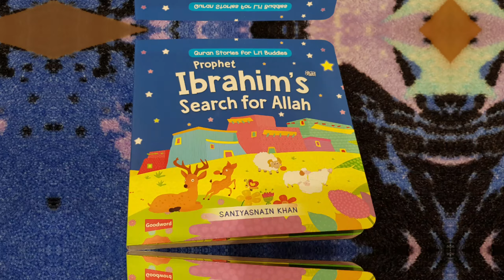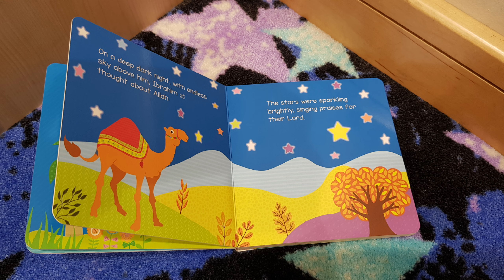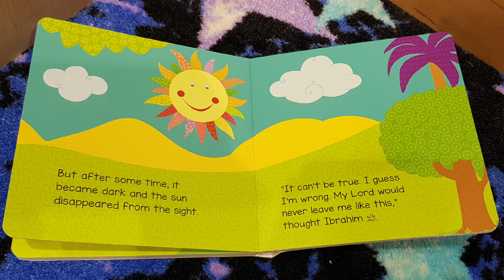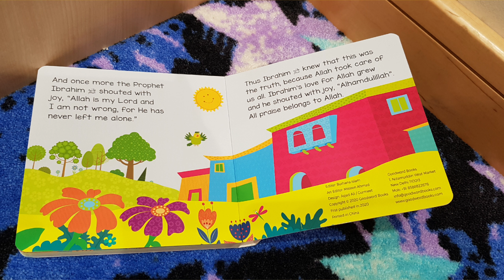Prophet Ibrahim AS (Who did not believed in other Gods)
An interesting story of Prophet Ibrahim AS for kids that how he was in a search of Truth and Found out about Allah.